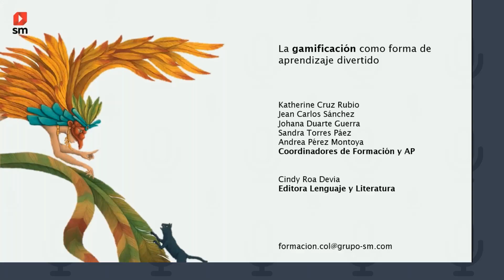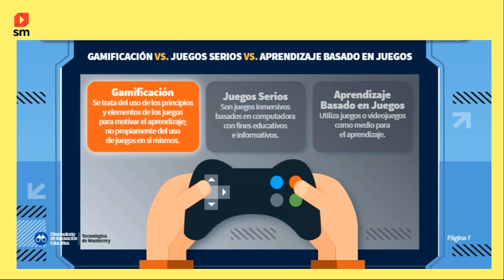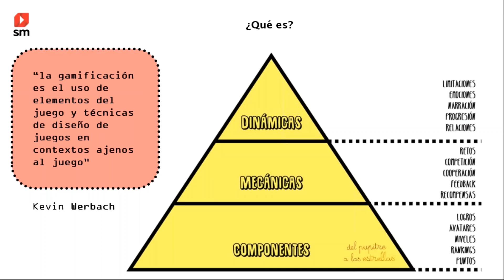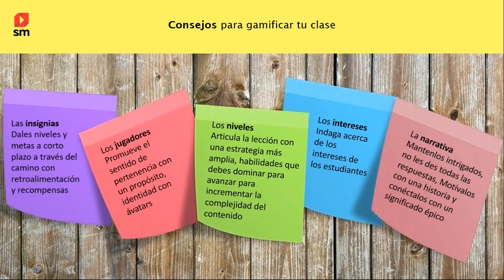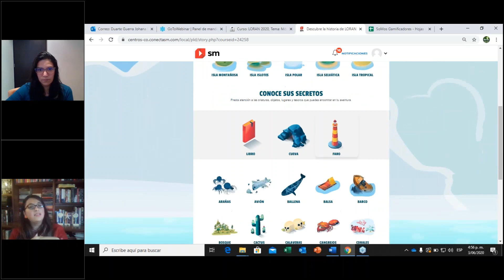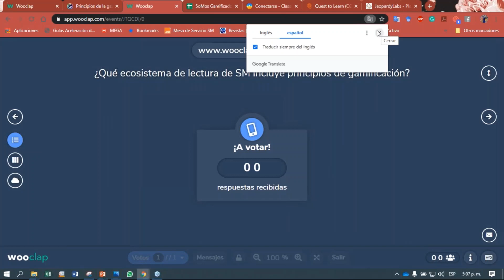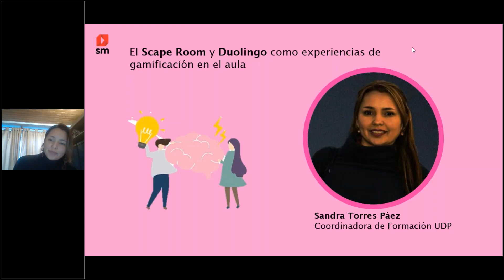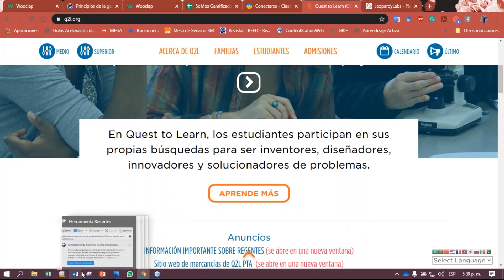La gamificación como forma de aprendizaje divertido